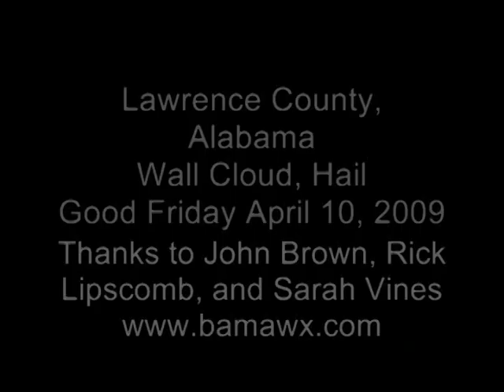Lawrence County Wall Cloud Part 1 - 4/10/09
Part 1 - 4/10/09 Lawrence County Wall Cloud